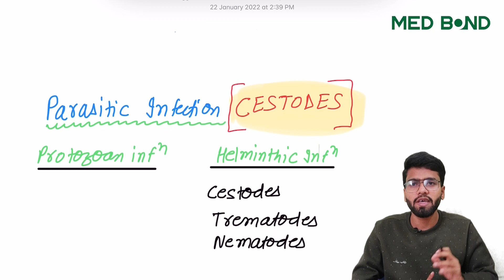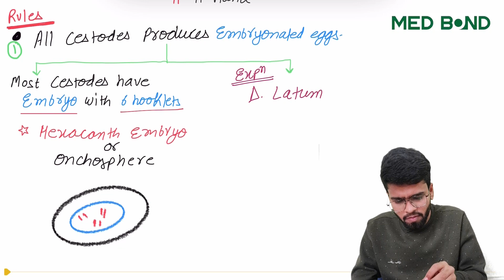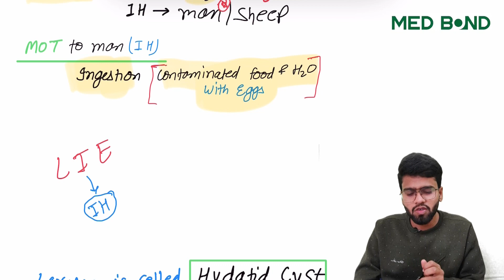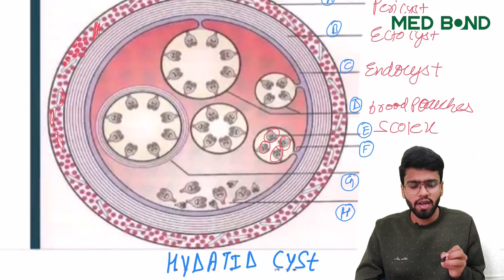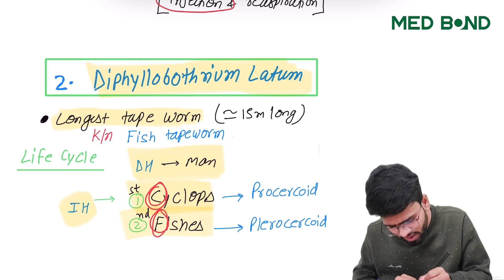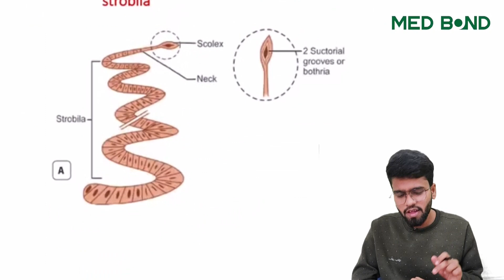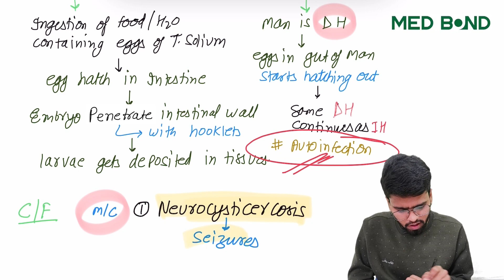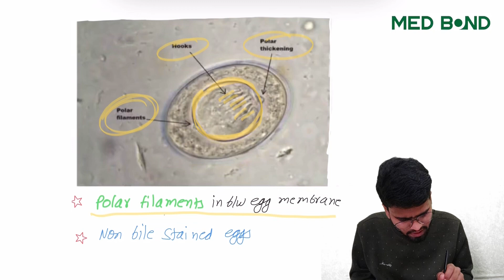Cestodes || Cysticercosis || Intestinal Taeniasis || MedBond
:It explains various parasitic infections caused by cestodes.
Structure of Cestodes,General rules about cestodes,Hydatid Cyst

:It includes Echinococcus granulosus ,Hydatid Cyst, Diphyllobothrium latum, Taenia solium & Taenia saginata, Hymenolepis nana,Their life cycle including various Hosts, Mode of transmission to man , Infective form , Clinical features , Lab diagnosis & treatment

:Cysticercosis & Intestinal Taeniasis

This lecture is 2nd part of ,Overview of (Parasitic infections) CLINICAL PARASITOLOGY lecture.

0:00 Introduction
0:24 Cestodes (Somatic & Intestinal)
2:04 General rules about cestodes
5:19 Structure of Cestodes
6:20 Echinococcus granulosus
8:21 Hydatid Cyst
11:36 Diphyllobothrium latum
14:54 Intestinal Taeniasis
16:51 Difference b/w T.Solium & T.Saginata
17:20 Cysticercosis
20:47 Hymenolepis nana